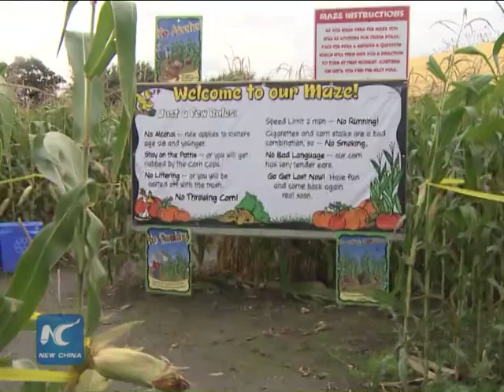12-acre corn maze in Canada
Terry Fox was only 18 when he was diagnosed with bone cancer in 1977 and had to have his right leg amputated.

He decided to run across Canada to raise money to fight the disease. Starting in the East, Fox ran 40 kilometers every day with an artificial leg.

After 143 days of running Fox was forced to stop because the cancer had spread to his lungs. He had already raised more than a million dollars.

SOUNDBITE: MICHELLE KLIM, Chilliwack Corn Maze spokeswoman
"Terry Fox has definitely got lots of attention. He, it is strictly because he is one of Canada's true heroes. So we are very, very lucky. When you're walking through the maze there is 11 poles. What you do is you stand in front of the pole answer the question and it will tell you to turn left or right. All of the questions are Terry Fox based."

Terry's brother Darryl Fox was involved in the plans to create the large maze in Terry's honor.

Getting through the maze takes up to 40 minutes.

Klim says a portion of their maze ticket sales were donated to the Terry Fox Foundation, which has raised more than 400 million US dollars for cancer research.

"I think that almost everyone has, unfortunately, been touched with cancer. And, you know if you think back on what Terry Fox did, he ran all these marathons. He actually used only nine pairs of shoes - I found out from Darryl - and he did that every day, he woke up and would do another marathon."
`Klim says they have planted a maze every year for 17 years. Each year they partner with a different organization to develop a theme and an image for the paths.

STANDUP: EVAN DUGGAN, CNC correspondent
"Plans to design and plant the 12-acre maze started roughly two years ago in advance of the 35th anniversary of Fox's Marathon of Hope. The maze, and the legacy it aims to honor, has clearly struck a chord with local residents."

SOUNDBITE: ANNE FEENSTRA, visitor
"Well my mother died of cancer. So that's been part of our family. Grandparents have died of it and so Terry Fox is just an example of courage and we want to support the cancer campaign."

The Chilliwack Corn maze was one of the first mazes in Canada. It has welcomed visitors from all over the world.

More than 1,000 visitors attempt to navigate the maze each weekend during the fall until the corn is harvested for cattle feed.